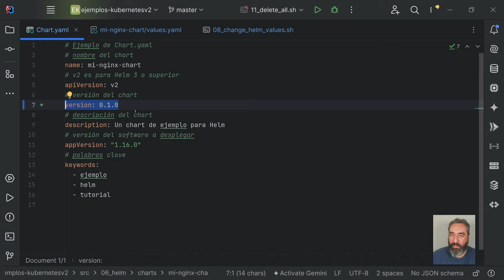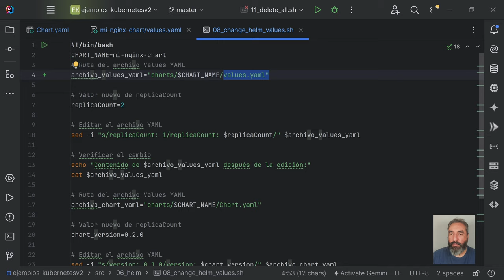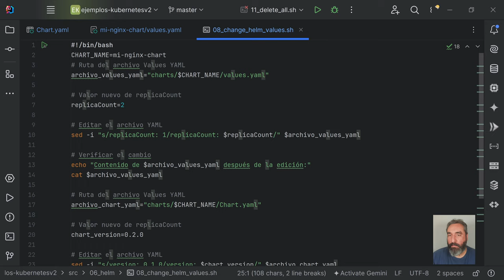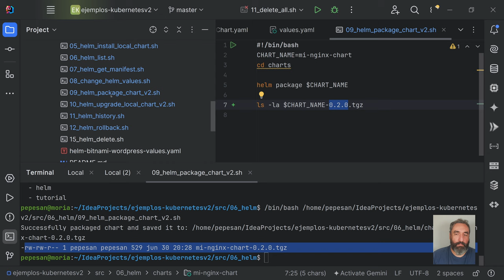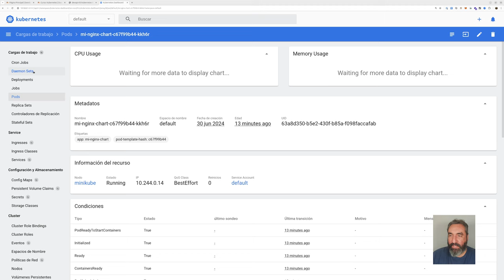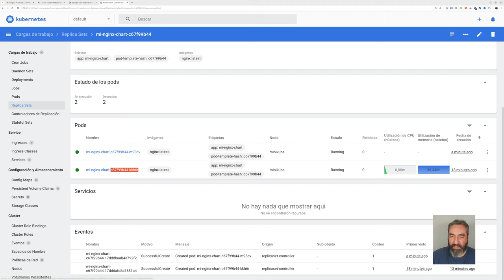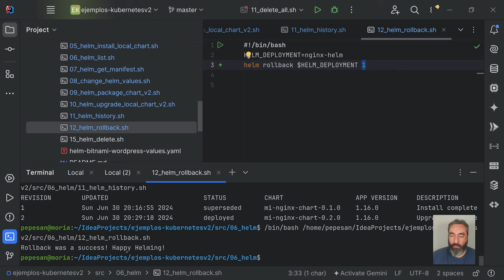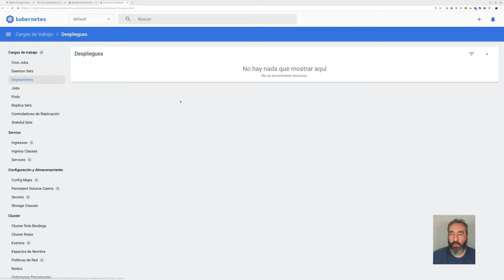Helm: upgrade, rollback y delete #33 Curso de Kubernetes - Cursos de Desarrollo